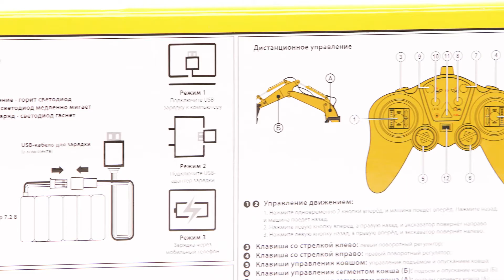ИГРОЛЕНД Экскаватор на радиоуправлении (Арт. 293-035)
ИГРОЛЕНД Экскаватор на радиоуправлении, копает, двигается, 15 каналов, АКБ, пласт., мет., 53х19х28см